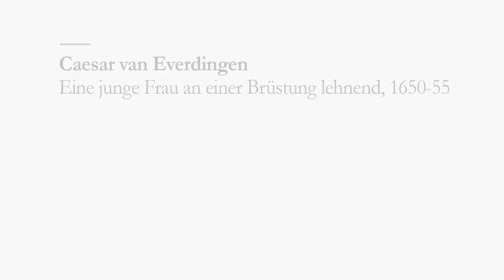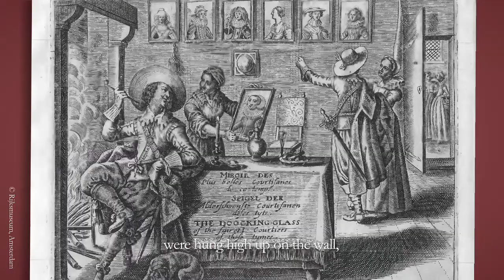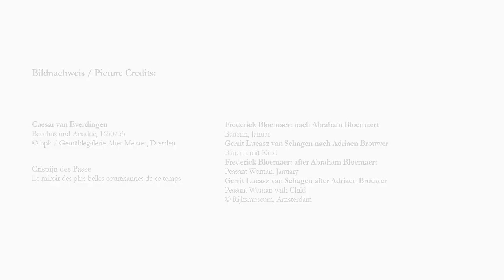Highlights Herbst 2015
Lempertz, Old Masters, November 2015, Caesar van Everdingen